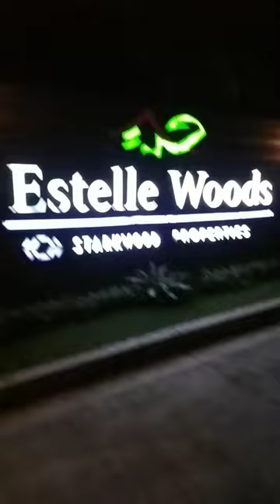Estelle Woods (Talamban, Cebu City)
Estelle Woods is a residential community located in Talamban, Cebu City, Philippines. It is known for its serene and peaceful environment, surrounded by lush trees and greenery. The community offers a range of modern amenities, including a clubhouse, swimming pool, and playground, perfect for families and individuals who value a healthy and active lifestyle. The homes in Estelle Woods are designed with contemporary architecture and spacious interiors, providing residents with a comfortable and stylish living experience. The community is also conveniently located near major schools, universities, shopping centers, and hospitals, making it an ideal location for those looking for a convenient and accessible living space.